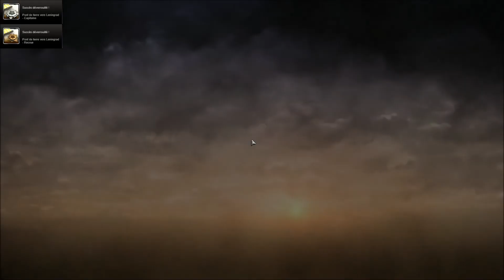Company of Heroes 2 Pont de terre vers Leningrad Mission